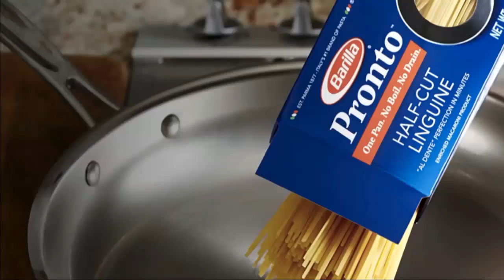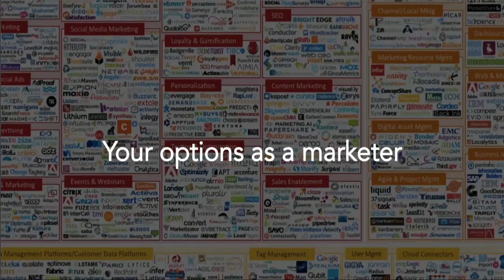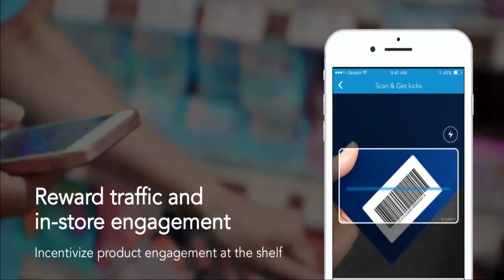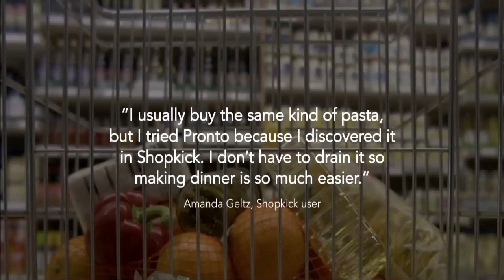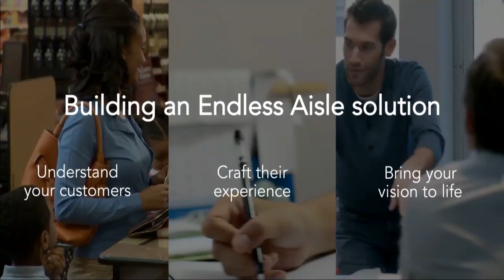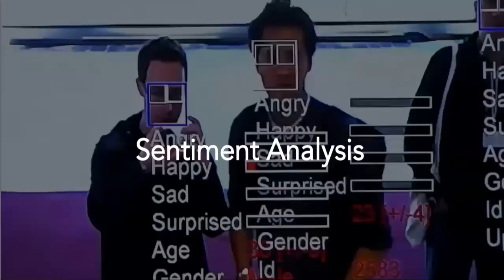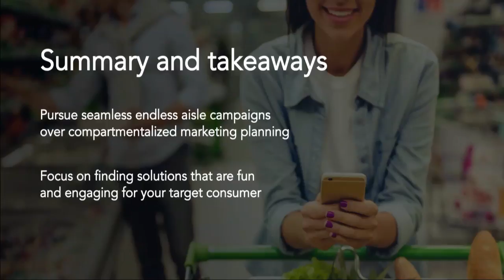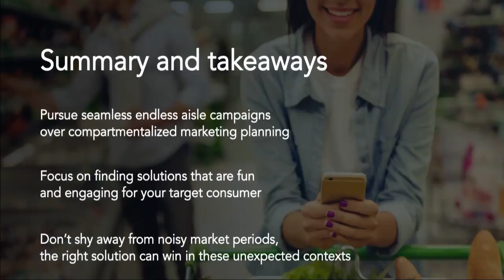Imagine the Endless Aisle: Shopper Marketing Summit 2017 Presentation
Presentation at the 2017 Shopper Marketing Summit given by Barilla's  Director of Shopper Strategy and Engagement, Debbie Zefting and Shopkick's CEO, Bill Demas.